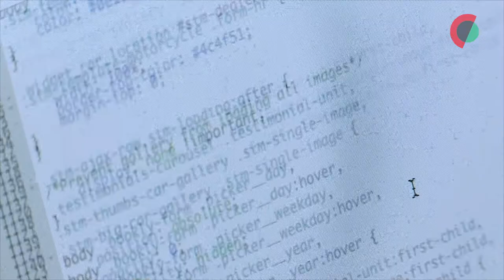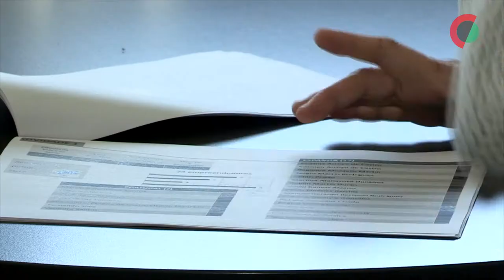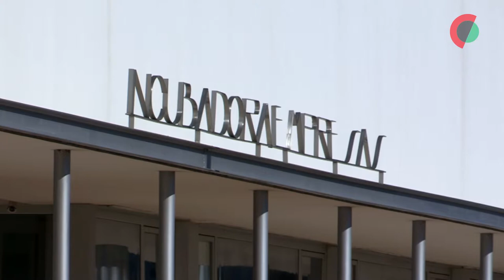Projeto UNI+i impulsiona empresas no Norte de Portugal e Castela e Leão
O projeto transfronteiriço UNI+i está a ajudar a impulsionar a competitividade, a internacionalização e o volume de negócios das empresas e a potenciar o espírito empreendedor nas regiões Norte de Portugal e Castela e Leão (Espanha).

Editado e imagem: André Sá

Texto: Paula Lima